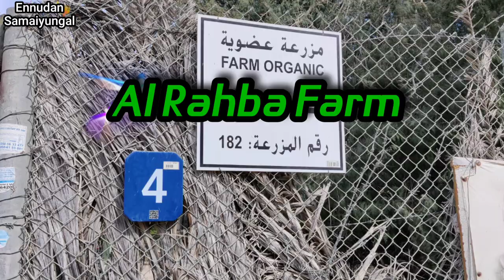Al Rahba Organic Farm Abu Dhabi || Organic Farm 182 || Pick your own vegetables freshly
* There are many farms in the Abudhabi, but not all farms are accessible to the public.
 * Organic farm 182 in Al Rahba, Abu Dhabi is open every Saturday from 9 am to 4 pm, from October until May.
* Take a self-guided tour of the farm, pick your own vegetables and feed our friendly goats.
*We never use plastic bags, and only use paper bags for small items such as okra, green beans, cherry tomatoes, and dates.